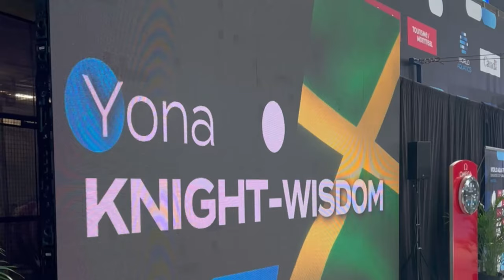2024 Diving World Cup - Montreal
Last year, Montreal was my first competition back after my injury, when I was just rolling the dice and see how far off I was from the highest level. This year, off the back of my third Olympic qualification, my aim was to get back in the mix with the worlds best divers!